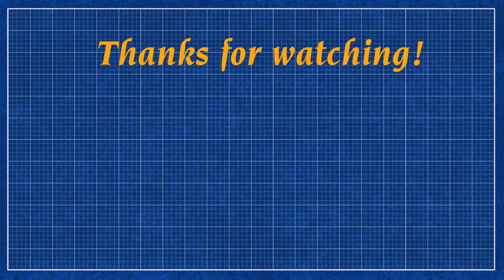A.I. Trump #51 - Art Of The Unreal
A.I. Trump details some of his most impressive deal-making while he was soiling the White House.

AI Images produced on Civitai - civitai.com
Video compiled in OpenShot Video Editor - openshot.org
Sound Effects created in Audacity - audacityteam.org